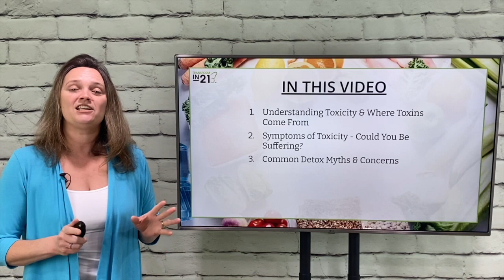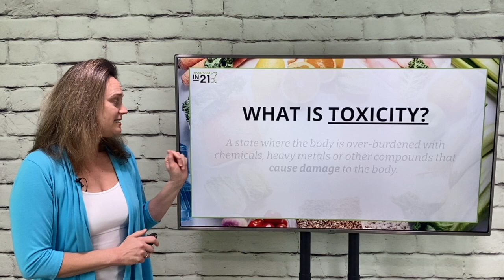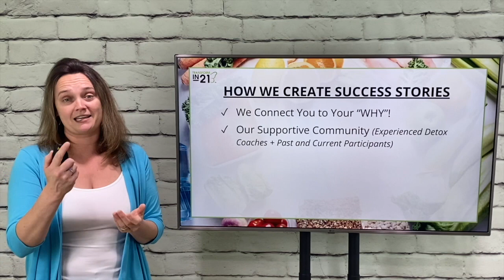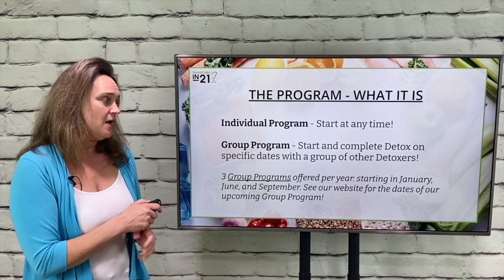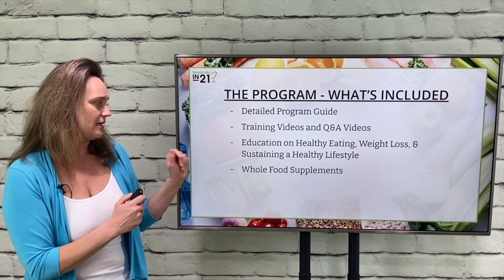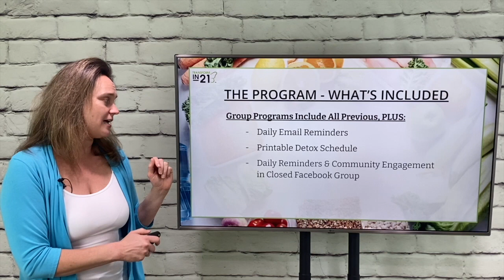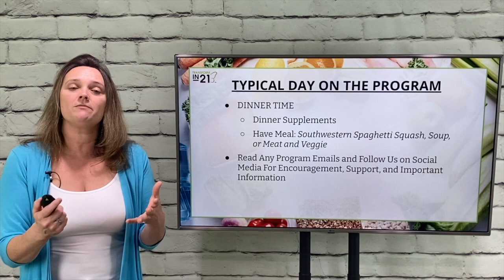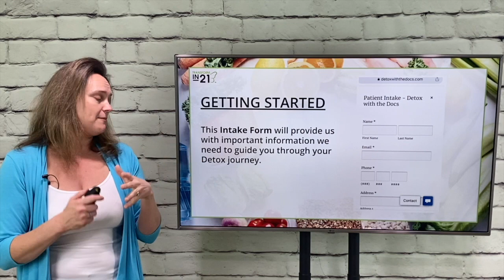Less Toxicity = More You! - Transform In 21™ Full Body Reset - *Informational Meeting*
Learn about the signs and symptoms of toxicity and if you could be suffering from toxicity, find out how our detox program can help get rid of these harmful toxins in the body, and discover the incredible results that our participants often experience! Dr. Shirley will address these topics, PLUS she will provide a look inside a typical day on our program!

Many participants report an average weight loss of 8-9 pounds, increased immunity, increased energy, improved metabolism and digestion, improved mood and mental health, better sleep, and so much more!
Transform In 21™ offers both Individual Programs for individuals who want to complete their program on their own time, and Group Programs for those who wish to complete the program with a group of other Detoxers!

Our upcoming Group Program begins January 20, 2022. Participants must sign up by January 14th!

Learn more about our program, or get started now, by visiting TransformIn21Detox.com

Joseph & Shirley Rufrano, D.C. are doctors of chiropractic and nutritional practitioners and have been in practice for over 20 years. They run a private chiropractic and nutritional practice in Oneonta, NY and own a 5 acre healthcare campus in upstate New York -- The Southside Health and Wellness Campus. They also own and operate Transform In 21™ which offers health coach services and nutritional detox programs. They are well known for their transformative detox program Transform In 21™. The doctors are professional wellness speakers and have been blessed with the opportunity to speak to over 30,000 people throughout the United States. They have trained with top names in the weight loss and nutrition industry including Keto diet expert Dr. Eric Berg, DC, weight loss and fitness expert Jillian Michaels & life and business strategist Anthony Robbins. They have a passion for helping people obtain and maintain a healthy lifestyle and weight through nutritional detoxification, coaching, and wellness services. Their mission is to help people cut through the healthcare noise and to simplify the necessary changes needed to achieve optimum health.

Facebook, Instagram & Pinterest: Transform in 21 Detox

This content is strictly the opinions of Drs. Joe and Shirley Rufrano, D.C. and is for informational and educational purposes only. This information is not meant to diagnose, treat, cure or prevent any disease or condition. It is not intended to provide medical advice or to take the place of medical advice or treatment from a personal physician. All viewers of this content are advised to consult their doctors or qualified health professionals regarding specific health questions. Neither Drs. Joe or Shirley Rufrano nor the publisher of this content takes responsibility for possible health consequences of any person or persons reading or following the information in this educational content. All viewers of this content, especially those taking prescription or over-the-counter medications, should consult their physicians before beginning any nutrition, supplement or lifestyle program. Drs. Joe and Shirley Rufrano, D.C., Southside Chiropractic, LLC, and Transform In 21™ do not claim to be affiliated with Dr. Eric Berg, Jillian Michaels, or Anthony Robbins and do not necessarily have the same views as these parties. Any reference to Detox, Detoxification, Nutritional Detox or Detoxification does not imply the treatment of substance abuse or use disorders.  Although Drs. Joe and Shirley Rufrano are licensed doctors of chiropractic in the state of New York, they are not offering professional or licensed services through their videos, websites, social media sites, lecturing or online services offered through their online nutritional and detoxification programs. ALL services and information provided is considered coaching and wellness services only